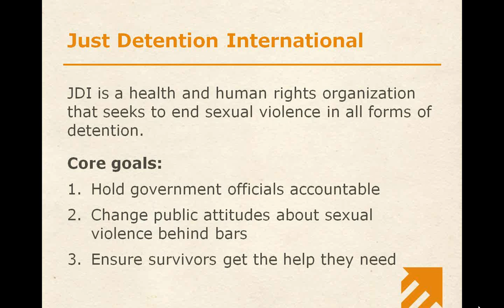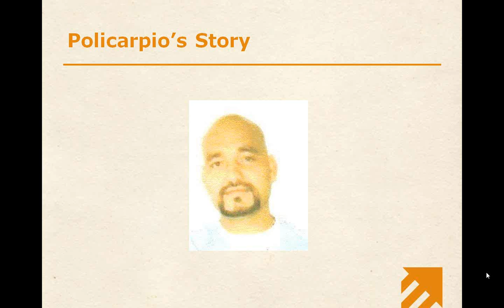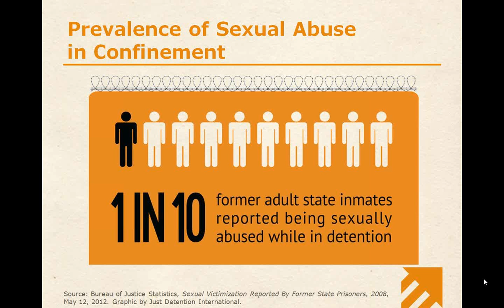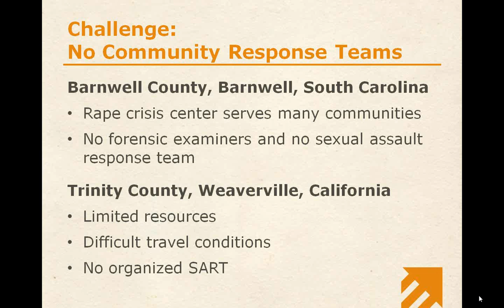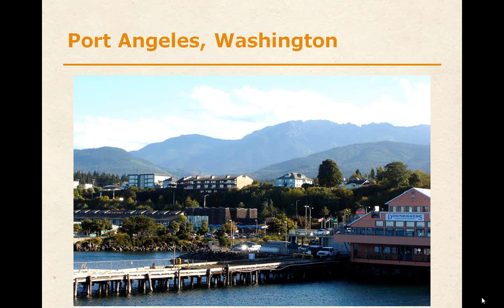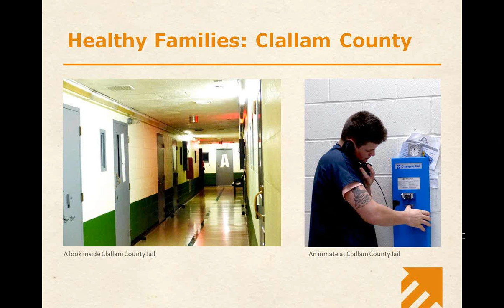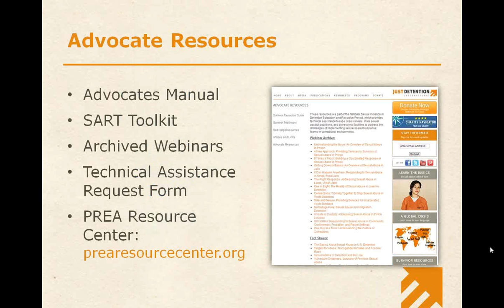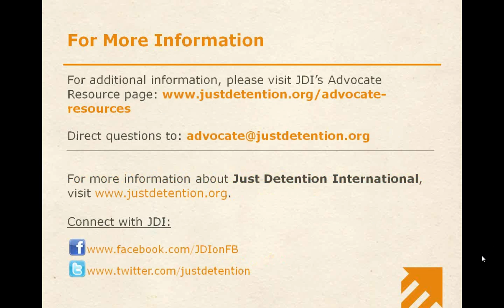Webinar: In Your Reach — Providing Services to Survivors in Rural Detention Facilities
In this webinar, we discuss best practices for small and/or multi-service agencies on providing rape crisis services to survivors in facilities that are located far from large cities and towns.

We review some of the unique challenges of working in rural detention facilities, and ways to work around barriers such as distance and a lack of community response teams.

Becca Korby, Executive Director of Healthy Families, a multi-service agency in rural Washington state, joins us to share her strategies for working in a community with multiple needs and limited resources. We end with ample time for questions and answers.

The webinar is geared toward rape crisis advocates and other community-based service providers, but anyone who works with current or former detainees is encouraged to attend. This series of webinars is being supported by the Department of Justice’s Office on Violence Against Women.